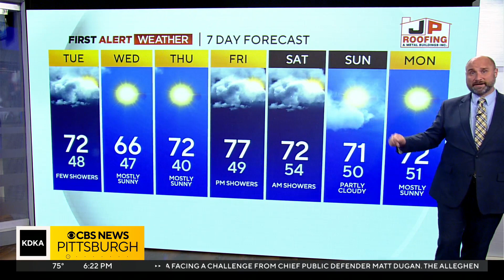KDKA-TV Evening Forecast (5/15)